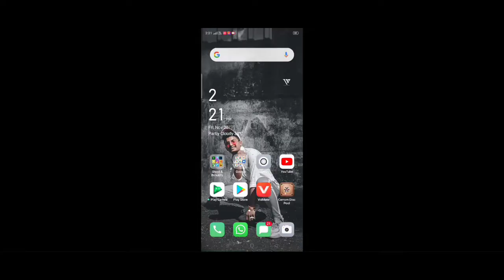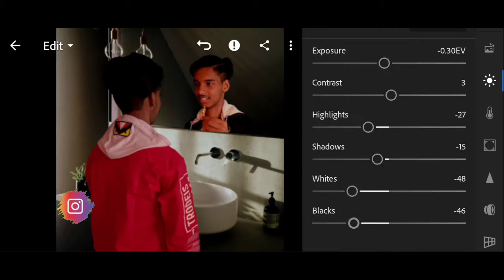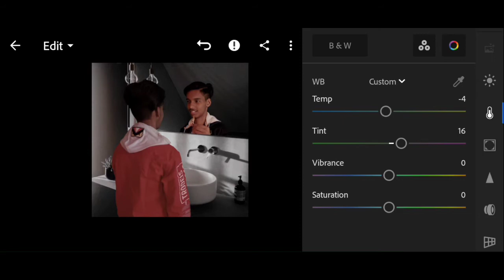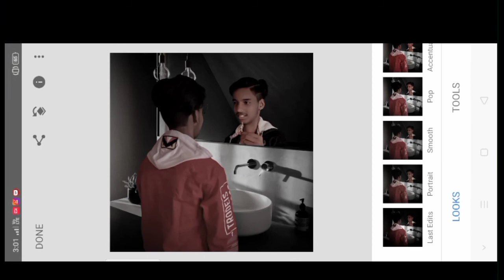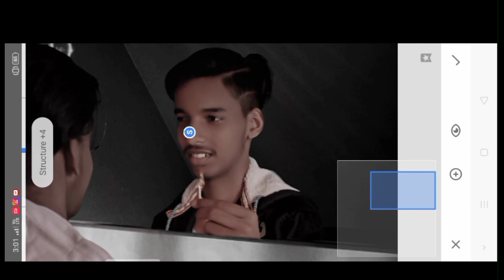PicsArt photo editing ---- double pose editing 😉 TROOPER CREATION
double pose photo editing

anyone photo edit contact to me on

PicsArt photo editing AAP link

lightroom photo editing app link